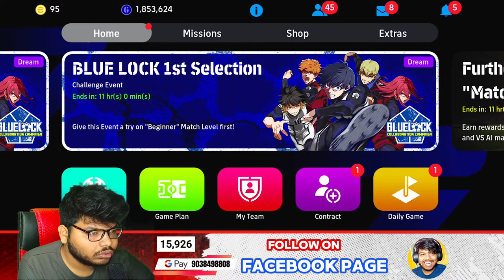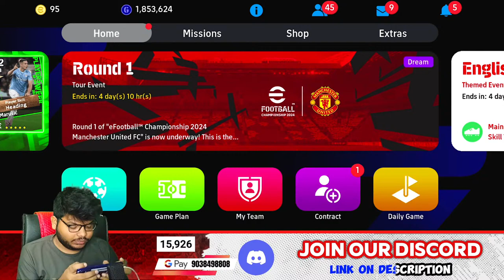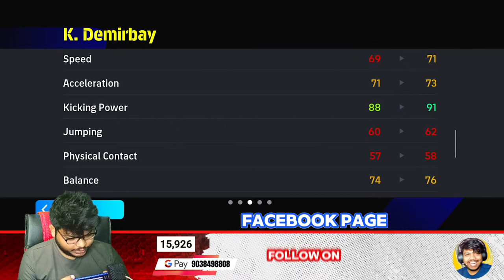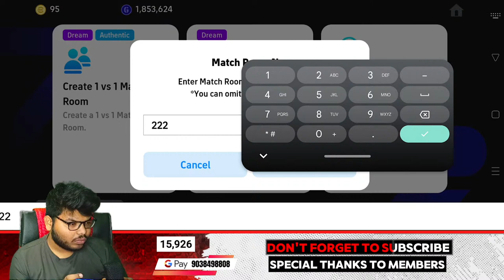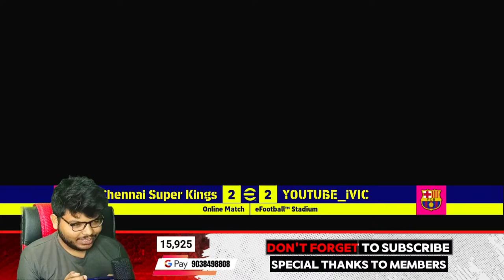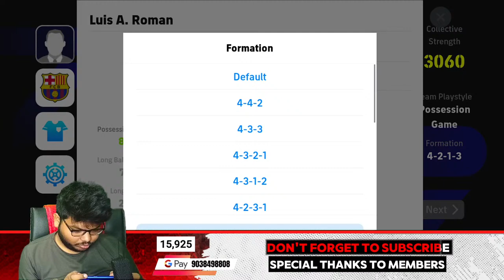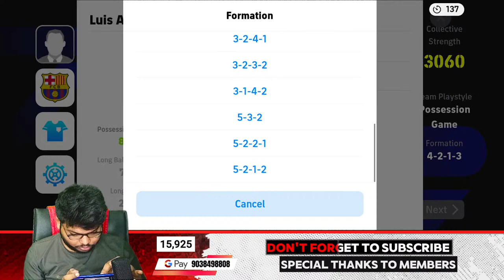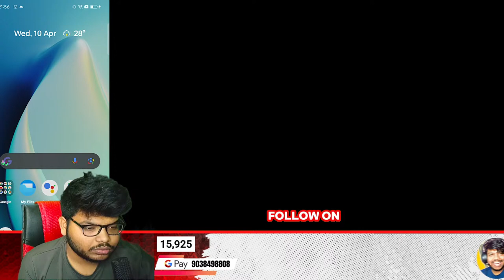🔴TRYING NEW POSSESSION TACTICS | Efootball 2024 Mobile Live RAnk Push +| Friendly iVIC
Efootball 2024 Mobile Live Rank Push with LBC TACTICS